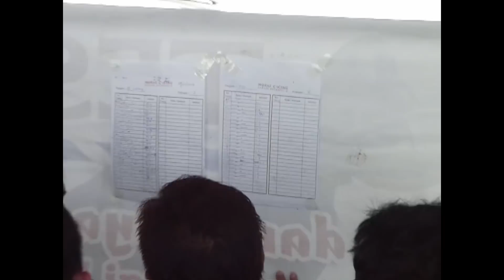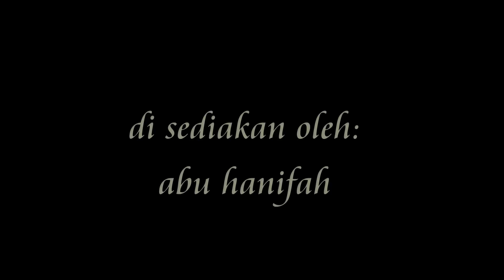Pertandingan Seni Suara & Gaya Burung Merbah Jambul,Murai Cacing & Batu.mp4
Sekilas pandang perjalanan pertandingan yang telah diadakan di Texco Extra Seberang Jaya,Penang pada 29/01/2012.